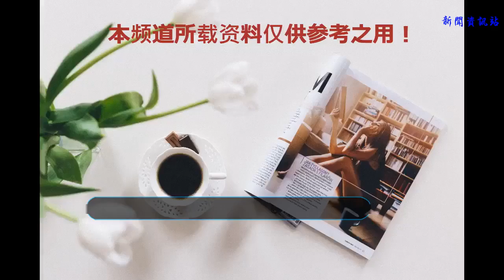油價總上漲怎么辦？選這幾款車就對了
今年油價已經漲了N波了，看著自己辛辛苦苦賺來的票子像流水一樣加進車里，真是心疼！據國家發改委通知，自7月9日24時起，國內汽油價格每噸上調270元，柴油價格每噸上調260元！所以大家以后看車的時候，省油必須要列入重點考慮范圍了！
    今天我們就給大家推薦幾款在省油榜上排名超前的車，有了它們，再也不用擔心油價上漲了。
    別克VELITE 5
    廠商指導價： 26.58~29.58萬
    百公里油耗：0.9L
    復古又前衛的別克VELITE 5，前后燈都采用了氙氣放電光源，長寬高分別為4579x1811x1494mm，軸距為2694mm，空間表現一般。
    動力方面，別克VELITE 5的混動系統由一臺1.5L自然吸氣發動機+雙電機，以及一塊18kWh的鋰離子電池組成，純電行駛里程為116公里，單次加油的綜合續航里程則達到了768公里。最大功率78kW，峰值扭矩138N·m，傳動系統匹配E-CVT無級變速箱。另外，別克提供十年免費保養，加上超長的純電續航，使用成本極低，不過前提是家里有充電樁。
    比亞迪秦
    廠商指導價：18.59~20.99萬
    百公里油耗：1.2-1.4L
    以比亞迪秦100為例，車輛外觀動感大氣，車身長寬高為4740x1770x1480mm，軸距2670mm。配置也非常豐富，360度影像、遙控駕駛、自動大燈、電加熱通風座椅、液晶儀表盤、一鍵啟動、無鑰匙進入、20邁自動落鎖、防眩目后視鏡等一個不少。
    動力方面，比亞迪秦100搭載一套插電式混動系統，其由BYD476ZQA型1.5T發動機、電動機和鋰電池組構成，最大功率為154馬力，百公里加速5.9秒，百公里油耗1.2L。
    上汽榮威ei6
    廠商指導價： 20.18~22.28萬
    百公里油耗：1.5L
    榮威ei6前臉采用最新的律動式家族設計，車身長寬高為4671x1835x1460mm，軸距2715mm。內飾方面，配備10.4英寸互聯網大屏、12.3英寸全液晶交互式虛擬儀表和旋鈕式換擋機構，還搭載ACC自適應巡航、AEB自動緊急剎車、LDWS車道偏離警告、360°全景倒車影像和智能遙控駕駛等高端配置。
    榮威ei6的動力部分由代號SGE 16T的1.0T缸內直噴渦輪增壓發動機+EDU智能電驅變速器組合而成，綜合最大功率為228Ps，綜合最大扭矩為622N·m，百公里加速7.9秒。
    名爵6插電混動
    廠商指導價： 16.98~18.68萬
    百公里油耗：1.5L
    超高顏值的名爵6插電混動，車身長寬高為4695x1848x1458mm，軸距為2715mm。車內配置12.3英寸虛擬儀表、10.1英寸高清互聯大屏、電子旋鈕式換擋，集合感性力設計高顏值、6秒破百高性能、同級獨一無二的“互聯智行”、APA自動泊車、RCS遙控駕駛等領先裝備，科技感十足。
    動力方面，名爵6插電混動搭載由1.0T發動機和電動機構成的插電式混動系統，最大功率可達168kW（228馬力），峰值扭矩622N·m，百公里加速6.85s。電池容量為9.1千瓦時，0-100%充電約3小時，綜合工況純電續航53公里，另外還提供三種駕控模式和三種能量回收模式。
    吉利帝豪PHEV
    廠商指導價： 16.58~18.58萬
    百公里油耗：1.5L
    吉利帝豪PHEV外觀中規中矩，車身長寬高分別為4631x1789x1492mm，軸矩2650mm。內飾簡潔大方且不失科技感，配備了液晶儀表盤和7英寸的多媒體中控屏幕，集成GPS導航、倒車影像、手機互聯功能等。
    帝豪PHEV搭載一套由1.5L發動機+電動機組成的插電式混動系統，具有EV和HEV兩大駕駛模式，同時在每種駕駛模式下都有ECO、NORMAL和SPORT三種操控模式。最高時速為175km/h，零到50公里的加速4.6秒，在純電動模式下最大續航可達61km。